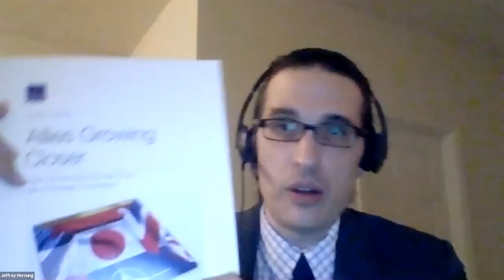ウェビナー「米国から見た日欧安全保障協力」（2021年3月30日）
【English version】

【チャプター】
0:00 開会
0:52 挨拶　茶野順子　公益財団法人笹川平和財団 常務理事
5:50 講演　ジェフリー・ホーナン氏　ランド研究所研究員
28:45 コメント　鶴岡路人氏　慶應義塾大学総合政策学部准教授
45:44 質疑応答

【関連リンク】
ホーナン先生レポートダウンロード
"Allies Growing Closer: Japan–Europe Security Ties in the Age of Strategic Competition"

【概要】
笹川平和財団日米グループでは、2021年3月30日（火）に、ウェビナー「米国から見た日欧安全保障協力」を開催し、ジェフリー・ホーナン氏（米国・ランド研究所研究員）、鶴岡路人氏（慶應義塾大学総合政策学部准教授）をお招きし、日欧関係の現状や今後の協力のための課題等について、発表・議論をしていただきました。

ホーナン氏は、2020年12月に発表されたレポート「Allies Growing Closer: Japan–Europe Security Ties in the Age of Strategic Competition（関係を深める同盟：戦略的競争の時代における、日欧の安全保障の結びつき）」の内容を概説し、安全保障分野における日欧協力関係の現状や日欧の中国・ロシア認識の相違等について述べた上で、米国の立場から見た日欧関係について「バイデン政権は友好国や同盟国との協力を重視しており、欧州の同盟国と日本がより緊密に協力することは、米国を支えることになる」との見方を示しました。

続いてコメントを行った鶴岡氏は、日欧関係強化への懐疑論について言及し、「欧州は米国のように頼りにならないという声を聴くが、日本は日米同盟の代替として日欧協力をやろうとしているわけではない。日欧協力は、日米同盟があくまでも基礎にあって、その上もしくはその横に新たな層が追加されるということ」と指摘した上で、アジアにおける欧州の安全保障上の役割を明確化する必要性について論じました。

質疑応答では、日欧間の経済協力、日本が欧州と関係強化していく上でのリスクやネック、日欧安全保障協力におけるASEANの役割、米国の欧州専門家にとっての日欧協力への関心度合い等について視聴者から質問が寄せられ、ホーナン氏、鶴岡氏それぞれから回答をいただきました。